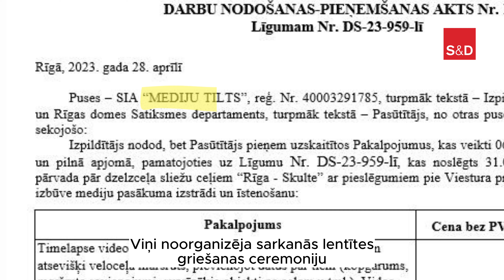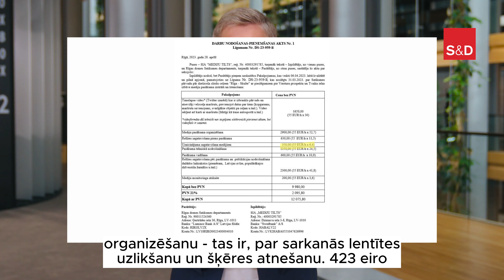Rīgas restarts, komandējumi, nozagtais asfalts un 12 000 eiro par PR pakalpojumiem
Kā Rīgas dome pērk sabiedrisko attiecību speciālistus, kuri pēc tam visu, kas notiek galvaspilsētā, sauc par veiksmīgu restartu un medijiem stāsta, ka pie visa joprojām vainīgs ir Ušakovs. Un ķirsītis uz pašreizējā restarta tortes ir vicemērs Ķirsis. Viņš jau vairākus gadus pēc kārtas kliedz par bedrēm asfaltā un “tilti brūk”, un tagad viņam pārmet, ka viņš pats vai viņa partija "Jaunā vienotība" ir saistīta ar vērienīgu korupciju šī paša asfalta ieklāšanā. Tas viss izklausās ļoti karmiski. Taču tas noteikti nav pilsētas restarts. Tie ir šķībi stabiņi, nenopļautas pļavas ar ērcēm un spāņu kauns, nevis dome. Vienīgais godīgais un pareizais ceļš tagad ir pašreizējās domes atlaišana un atkārtotas vēlēšanas. Šis sasaukums nav spējīgs neko darīt rīdzinieku labā.

Advertisement is paid by MEP Nils Ušakovs and Group of the Progressive alliance of Socialists & Democrats in the European Parliament.